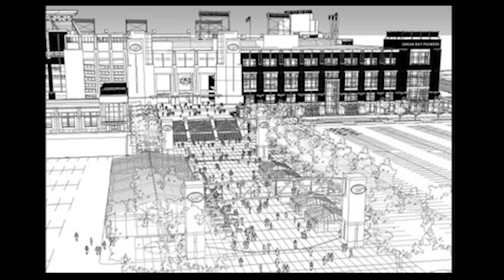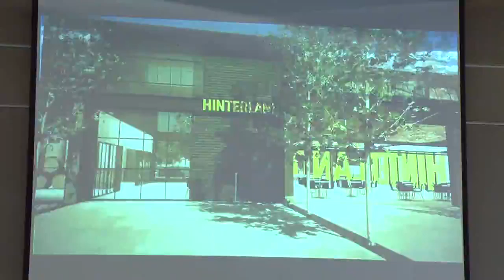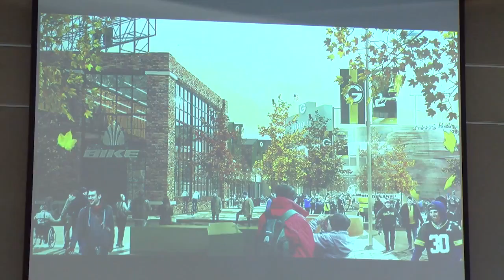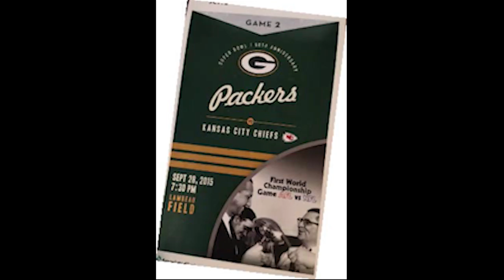Milwaukee Rotary Club: Mark Murphy - President and CEO, Green Bay Packers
Rotary Tuesday Speaker
Mark Murphy - President and CEO, Green Bay Packers
Mark Murphy is the current president and Chief Executive Officer for the Green Bay Packers of the National Football
League. His talk will be about the business of the Packers.